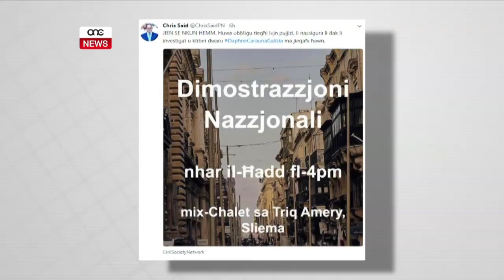ESPONENTI TAL-PN FUQ QUDDIEM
ONE.COM.MT - Esponenti tal-Partit Nazzjonalista kienu minn ta’ quddiem biex jorkestraw id-dimostrazzjoni suppost nazzjonali f’Tas-Sliema. Fost dawk preżenti kien hemm l-imħuħ wara l-establishment Nazzjonalista bħal Richard Cachia Caruana li ntefa’ maġenb Fr. Joe Borg. Evidenti kienet il-preżenza tad-deputati Nazzjonalisti meqjusa ribelli li bħalissa żgur mhux jgħinu lil Kap Adrian Delia jsib saqajh fil-partit.